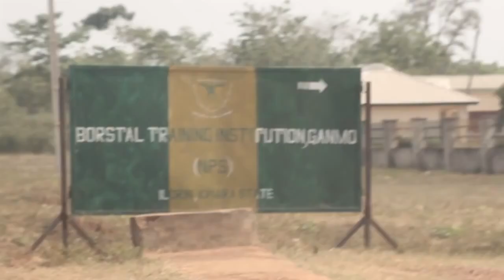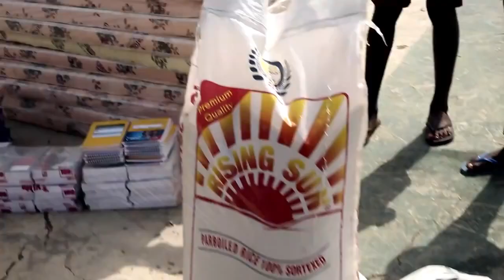EAGLES MOTORCYCLE CLUB TRIP TO BORSTAL HOME ILORIN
The Team from Eagle Motorcycle Club of Nigeria take to the roads to spread some good around the community. On this trip they visit some young guys who have had a rough start in life; one thing has lead to another and they have taken a bad turning. The team encourages them to keep trying. keep learning... and one day they'll have bigger, better bikes than even the Eagles.